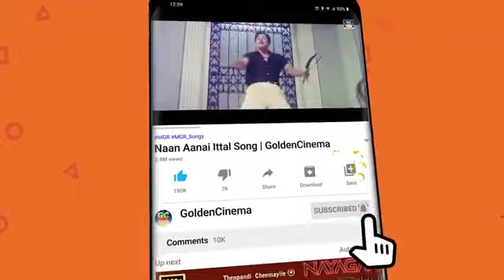இன்றியமையாத எம் ஜி ஆர் யின் காதல் காவியங்கள் | MGR Kadhal Padalgal | HD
ShortFilms
Dubsmash
Special Programs
Events
Movie News